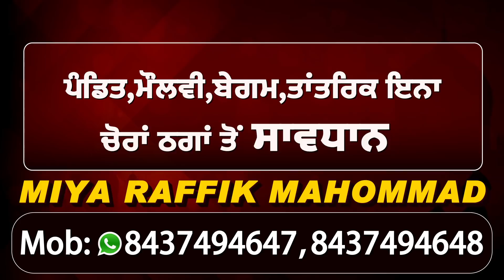Jam हुआ Singhu Border देखें, कैसे नौजवान किसानों ने पल भर में किया Traffic बहाल